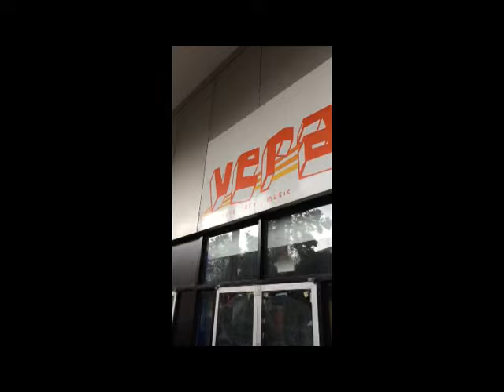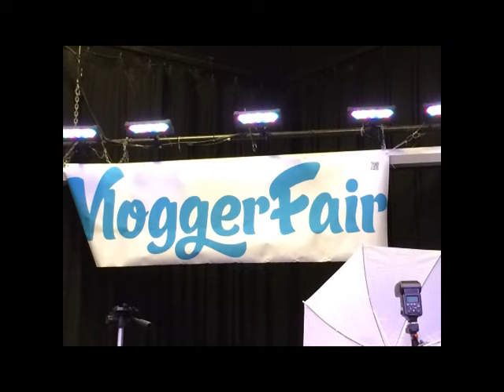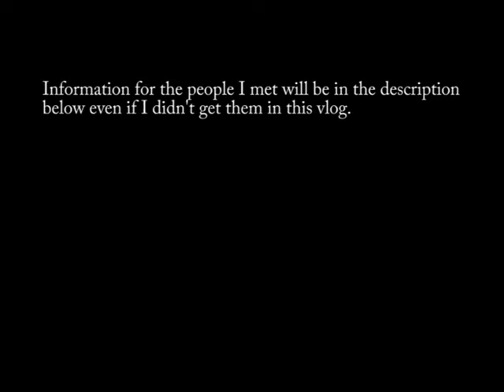VloggerFair 2016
Chris Pirillo "Lockergnome"
Note: I realized that I misspelled "Lockernome" wrong. My mistake.

Follow me on Vine! @Chaos10110